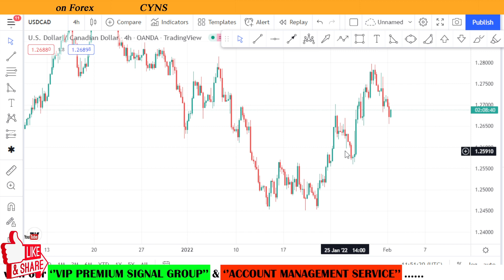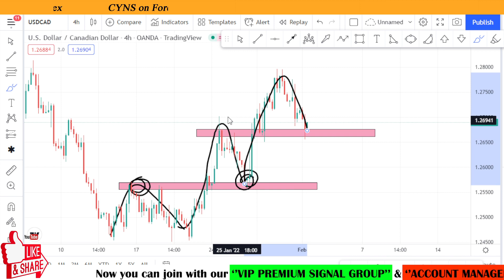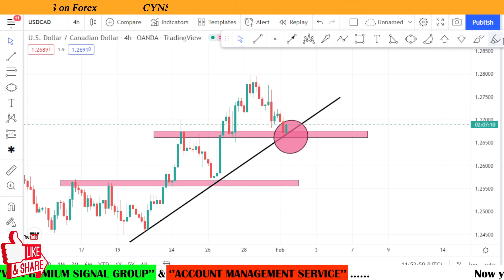USDCAD Swing Trading Analysis for 1st February 2022 by CYNS on Forex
Hello traders!
In this video is about - USDCAD Swing Trading Analysis for 1st February 2022 by CYNS on Forex | Daily Market Update

    ✅- Technical analysis on USDCAD chart for 1st February

1.VIP Premium Signal Group
2.Account Management Service